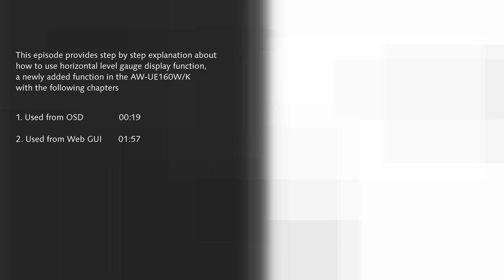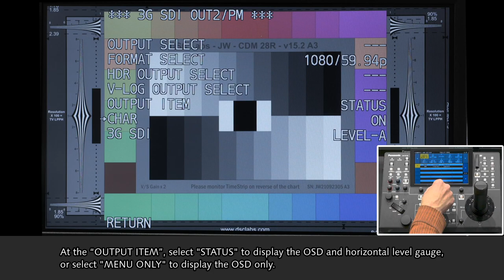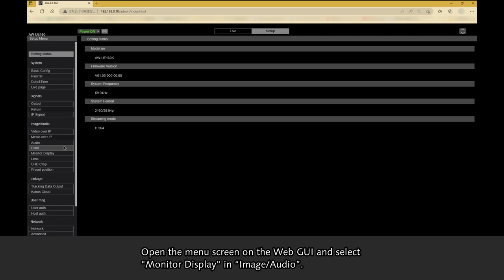How to use the horizontal level gauge display | Panasonic PTZ AW-UE160 Step by Step Tutorials#3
This episode provides step by step explanation about how to use horizontal level gauge display function, a newly added function in the AW-UE160W/K with the following chapters;
(1) 0:19 Used from OSD
(2) 1:57 Used from WEB GUI